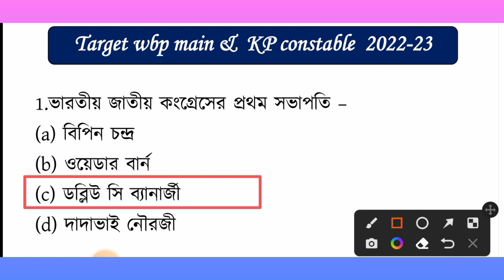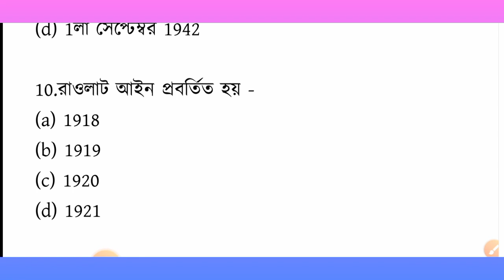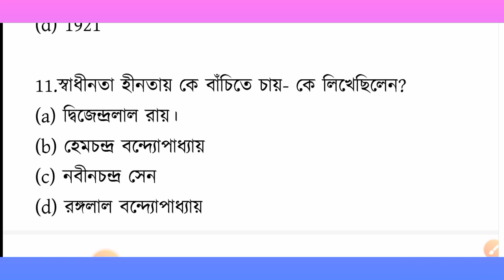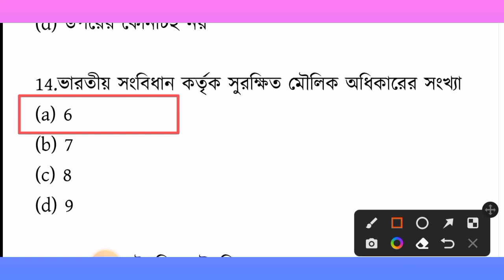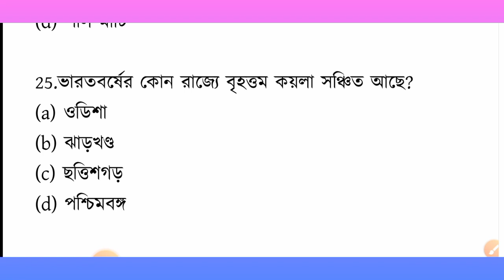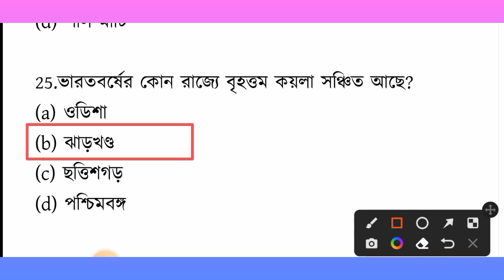WBP Main exam preparation 2022 | Wbp gk 2022 |Kolkata police new Recruitment 2022 | Wbp Mock Test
🔥wbp previous 10 years English question and answer pdf

Wbp main gk set
wbp main gk 2022
wbp constable gk suggestion
west bengal police upcoming exam question
west bengal police exam important gk question
wbp main exam,wbp main syllabus
wbp gk practices set
wbp police gk practice set
gk in bengali
west bengal police questions practice set